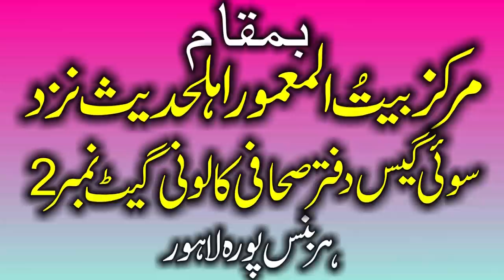Molana Hafiz Yousaf Pasrori Topic Juma Ki Fazilat.2020.Zafar Okara